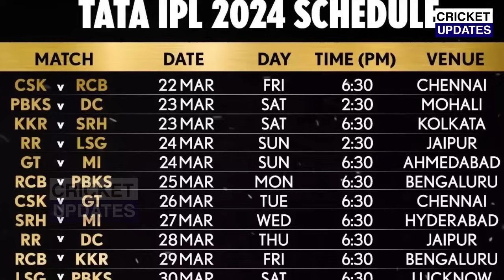देखिए, Dhoni की जगह Gaikwad कप्तान बनते ही भड़के Rohit Kohli Pandya कहा ऐसा सुन होश उड़ जाँएंगे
csk vs rcb dream11 prediction 2024
csk vs rcb final 2011 highlights